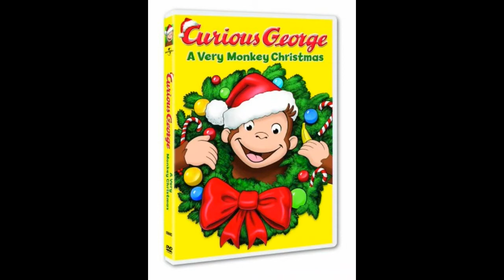Questphillips15 Rants: Curious George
Whaaaaaaaat? I Hate Curious George 4 Movies On PBS Kids Show Ever!  And  I Hate Curious George Books